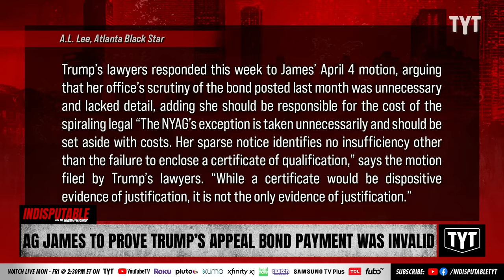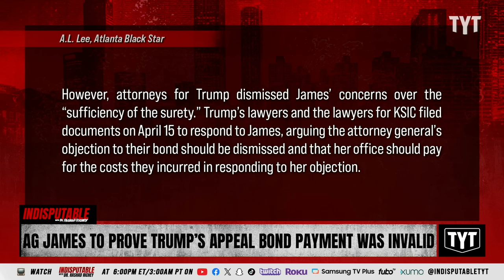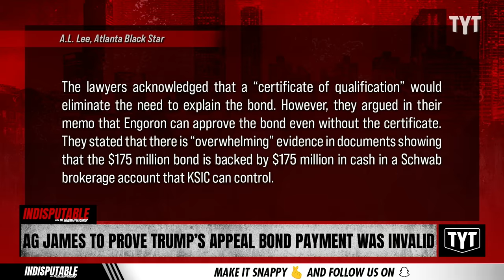Letitia James To Prove Trump's Appeal Bond Payment Was INVALID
A hearing is scheduled to see if Donald Trump met the conditions to have his bond reduced after Attorney General Letitia James raised concerns over a $175 million bond posted by Trump. Dr. Rashad Richey and Mayor Mondale Robinson discuss on Indisputable.

"An April 22 court hearing is scheduled to determine whether Donald Trump has satisfied the conditions to meet the bond reduced from the $464 million he was required to post to the state of New York to appeal the civil fraud judgment handed down against him earlier this year.

In an objection to the deal filed earlier this month by New York Attorney General Letitia James, major concerns were raised about whether Trump had met the conditions of the $175 million reduced bond that Trump got in late March after the former president successfully appealed the requirement that he post a bond of the full amount of the judgment, plus interest. James was positioned to begin seizing Trump’s assets if he couldn’t pay the entire amount in cash."

240419__ID01AG